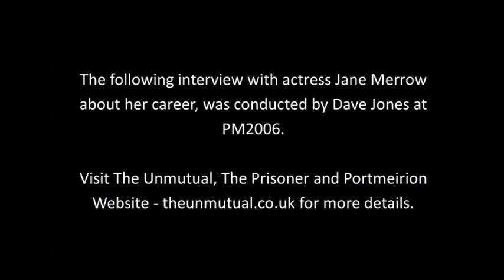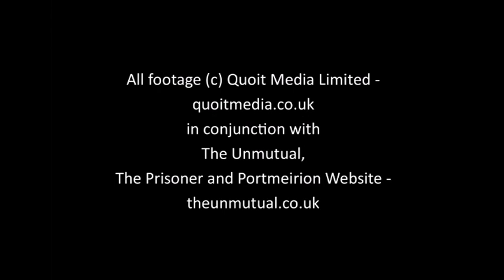Jane Merrow Interview PM2006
An Interview with Actress Jane Merrow in 2006